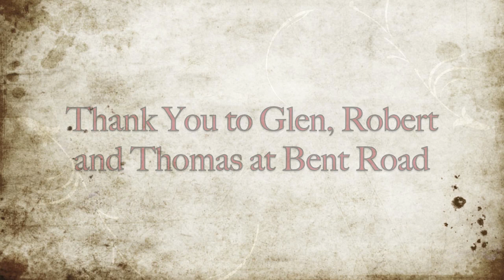A Bent Road Trip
A few frustrated city types headed out to the country in search of some fresh air, starry skies and wine.  Lots of wine.